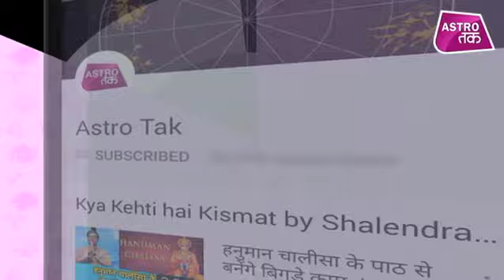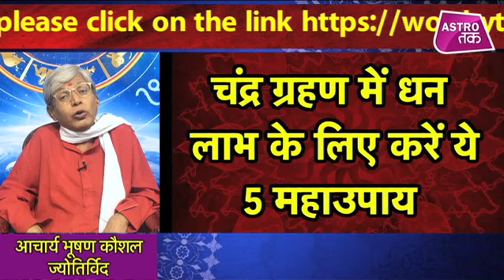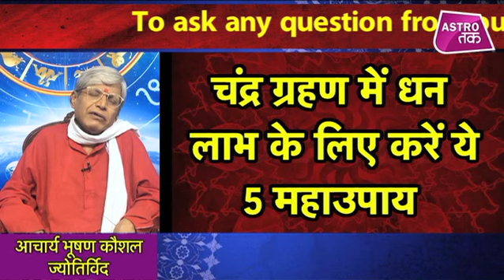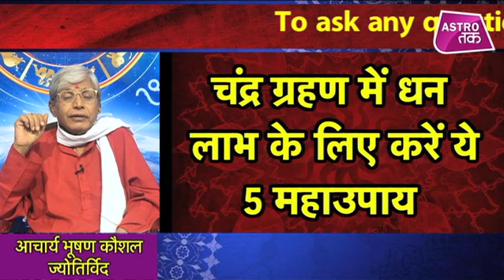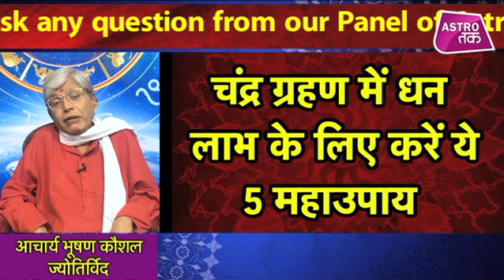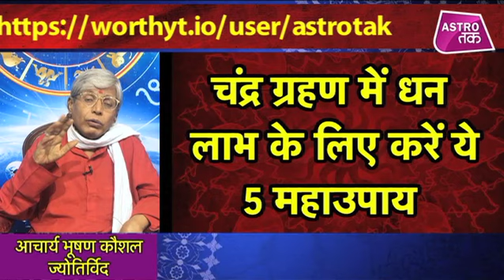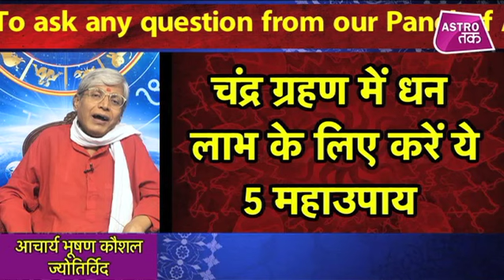चंद्र ग्रहण में धन लाभ पाने के लिए करें ये 5 महाउपाय | Bhushan Kaushal | Astro Tak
एस्ट्रो चाचा - ज्योतिर्विद भूषण कौशल से चंद्र ग्रहण के अवसर पर जानिए कि चंद्र ग्रहण में धन लाभ पाने के लिए कौन से 5 महाउपाय करना चाहिए? (Ask a Question)